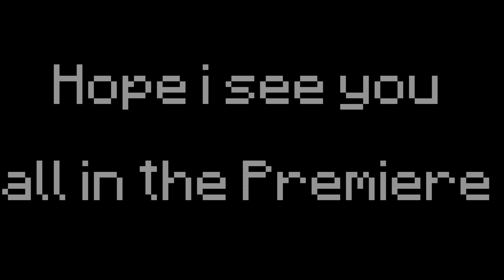Staged Block Clutch Short Montage | AntiAC Block Clutch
Hi, This might not be my normal content but I was doing a bit of block clutch practice and got a few clips so i thought why not make a short montage out of it. Anyways, this block clutch montage is just a random post and my 100 Star Montage will be released in Mar 4 9AM EST
anyways, ty and have a great day
// 𝙍𝙚𝙨𝙤𝙪𝙧𝙘𝙚 𝙋𝙖𝙘𝙠:
// 𝙄𝙣-𝙂𝙖𝙢𝙚 𝙎𝙚𝙩𝙩𝙞𝙣𝙜𝙨:
⚬ Clients Used: Lunar Client
⚬ FOV: 85
⚬ Gui Scale: Normal
⚬ View Bobbing: Off
⚬ Sensitivity: 121, DPI: 800
// 𝙋𝘾 𝙎𝙥𝙚𝙘𝙨:
𝗘𝘅𝘁𝗲𝗿𝗻𝗮𝗹:
⚬ Headset: Redragon H120 Ares
⚬ Microphone: BM-800
⚬ Keyboard: I Dont Know
⚬ Mouse: MSI Interceptor DS B1
⚬ Mouse Pad: Random Fantech MousePad
𝗜𝗻𝘁𝗲𝗿𝗻𝗮𝗹:
⚬ Laptop - ASUS TUF Gaming A17
⚬ Processor (CPU): AMD Ryzen 7 4800H
⚬ Graphics Card 1 (GPU): Nvidia Geforce GTX 1660Ti 6GB

Yes, My Description is a SammyGreen Ripoff